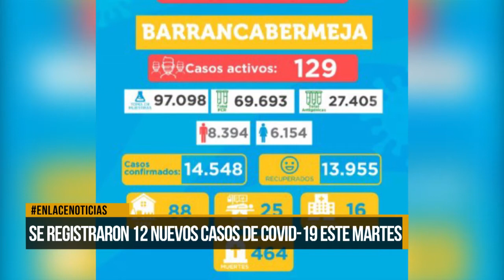Se registraron doce nuevos casos de Covid-19 este martes